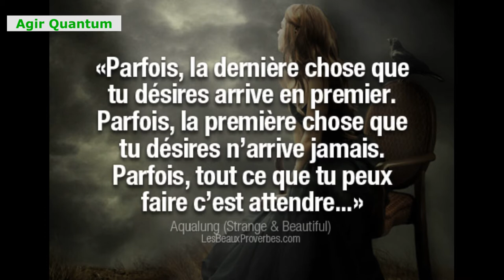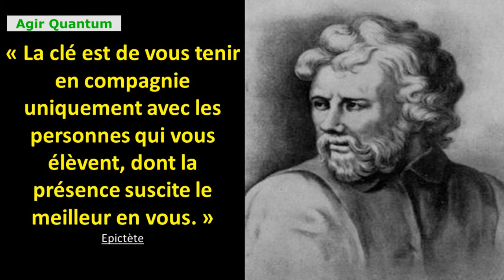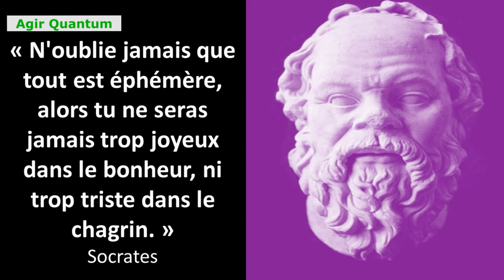Puissantes citations transformatrices sur le changement-Philosophie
Dans cette vidéo vous trouverez quelques puissantes citations transformatrices sur le changement-Philosophie.
Face au changement notre esprit a besoin d'être boosté afin d'avancer au mieux.
J'espère que ces citations vont contribuer à vous donner du sens au quotidien🙏.
A bientôt sur la chaîne Agir Quantum